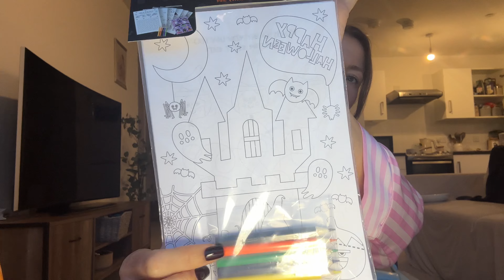VLOG | It finally feels like fall, prepping for a Halloween party, boy mum life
Welcome to another vlog, just a little look into my life with me and my favourite guy 🥰

Sending love 💚
VIDEO INFO: Video edited on Splice